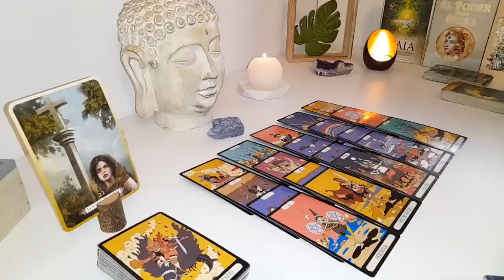AQUARIUS OMG🔥Let me prepare you for this person’s return AQUARIUS..! OCTOBER 2024 Love Tarot Reading